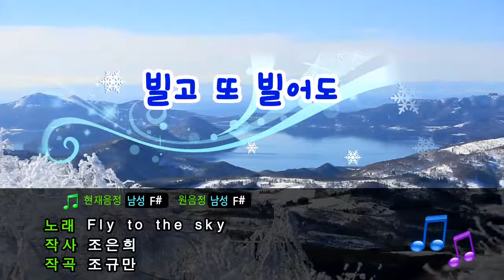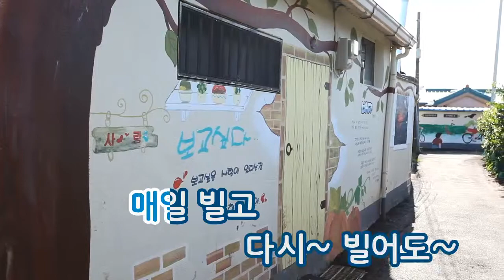[TJ노래방] 빌고또빌어도 - Fly to the sky (As I Plead and Plead Again - Fly to the sky) / TJ Karaoke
As I Plead and Plead Again - Fly to the sky -- TJ Karaoke Song NO. 17380
빌고또빌어도 - Fly to the sky -- TJ노래방 곡번호 17380

▶ ZillerSong Mobile : Android/IOS
▶ K-POP STAR Global Package : Android/IOS
▶ TJ TV Karaoke (Korean ONLY) : KT OllehTV , LG U+TV, SK BTV